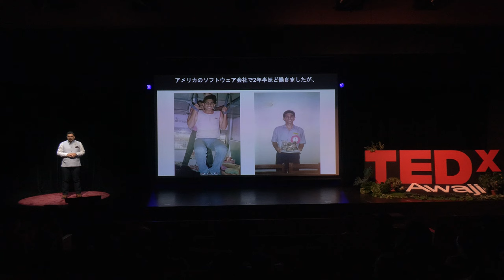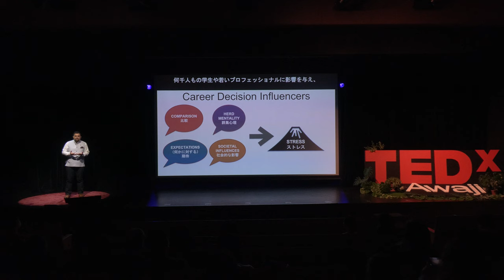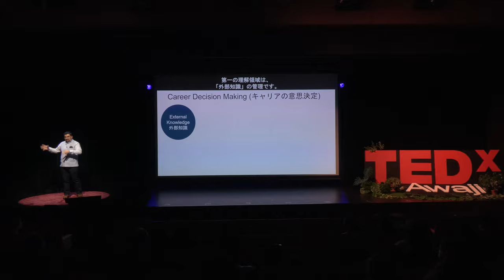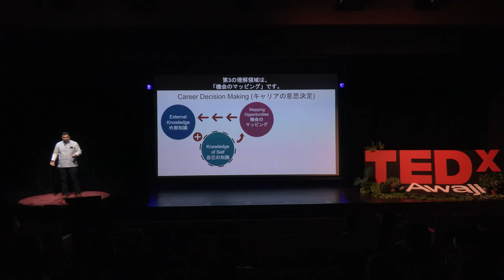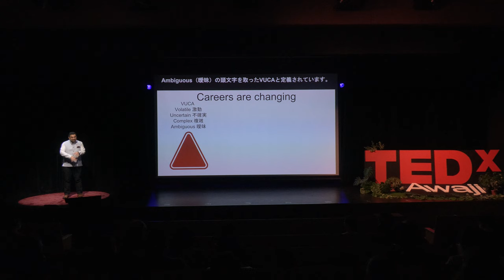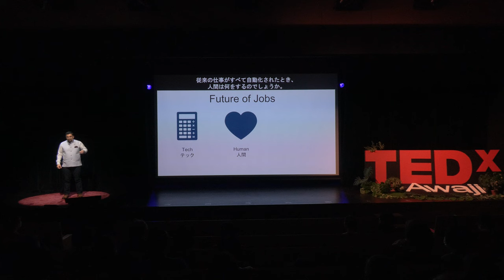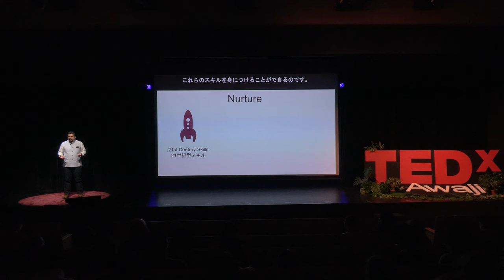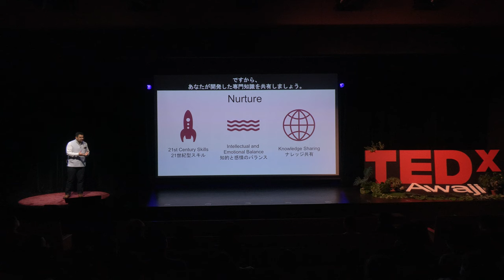Be Career Ready for the Future | Saurabh Nanda | TEDxAwaji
Saurabh Nanda, a youth mentor and a career consultant, talks about what influences our career decisions and shares his experience about how these decisions might change at various points in our lives.

career youth decision Saurabh Nanda (SN), is a renowned career consultant from India who has dedicated his life to understanding the influences on our career and education decisions. After working for two and half years as a Software Engineer with Fiserv, Saurabh decided to move on and try and solve the career decision-making puzzle among Indian students. During the last decade, he has worked with hundreds of high schools and universities in 25+ countries.
He is the Founder and Director of SN Mentoring, a digital native career guidance company catering to students and young professionals between the ages of 11 and 40.

サウラブ・ナンダさんはインド出身です。キャリアコンサルタントとして、キャリアと教育における人生の岐路の決断が、何に影響されるのかを追究されていらっしゃいます。それまでのご経歴としては、インドで5本の指に入るエンジニアの大学、NIT Jalandharでコンピューターサイエンスを勉強し、卒業後はフォーチュン500の企業として選ばれたFiservに就職されました。ソフトウェアエンジニアとして2年半働いた後（のち）にインドの学生のキャリア選択の課題に取り組もうと決意されたとのことです。この10年間、世界を旅して何百校の高校と大学と連携し、25か国50都市で学生、家族、先生に講演やカウンセリングを行ってこられました。
現在はSN Mentoringの代表取締役社長、理事として、11歳から40歳までの学生や若いプロフェッショナル人材にキャリアガイダンスを提供されていらっしゃいます。This talk was given at a TEDx event using the TED conference format but independently organized by a local community.